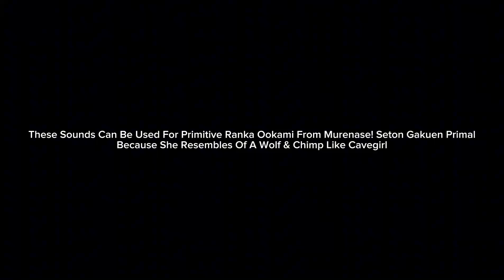Primitive Ranka Ookami Sound Effects